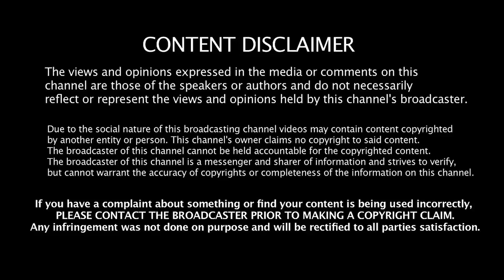விநாயகர் தமிழ்நாட்டுக்கு வந்தது எப்படி ? - mathivathani - Jeeva Today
Jeeva Today